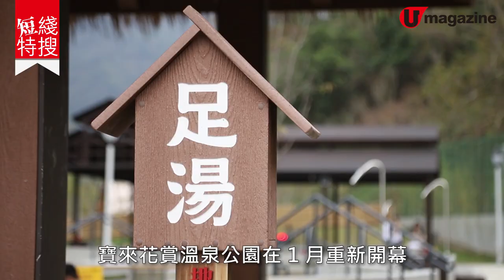【高雄自由行】台灣溫泉公園Glamping 豪華帳篷！露營兼浸私人風呂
近排咁嘅環境，好適合去郊外呼吸多啲新鮮空氣。台灣 有個新的溫泉公園 重開，更加入 豪華帳篷 讓大家留宿，房內更自設 jacuzzi。 溫泉Glamping ，真係未試過喎！

【info】
寶來花賞溫泉公園
地址： 台灣高雄市六龜區
電話：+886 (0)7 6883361 / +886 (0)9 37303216
營業時間：星期一、三至日 10am - 9pm；星期二 11am - 5pm
收費：成人平日 77 港元，假日 89 港元；學生及 65 歲或以上長者平日 51 港元，假日 64 港元；未滿 6 歲兒童免費；限時 3 小時
交通：從高雄、旗山、美濃搭乘高雄客運「E25快綫」往六龜，轉乘高雄客運「JOY H11公車」至寶來站下車；1 月 4 日至 3 月 29 日期間，假日可乘高雄客運「E25快綫」直達寶來

國蘭 Villa 溫泉會館
地址：高雄市六龜區寶來里寶來二巷36-30號
交通：搭乘高雄客運 8025 號抵達六龜站後，換乘 H11 六龜-寶來-桃源區間車至寶來站下車
房價：雙人住宿 1,051 港元起，包含雙人早、晚餐
全方位緊貼《U Magazine》社交平台